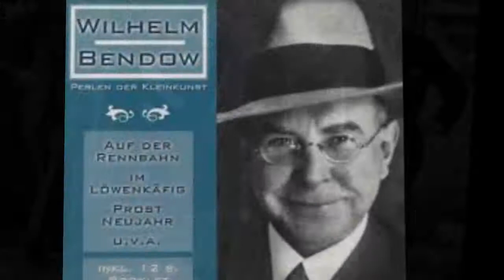Wilhelm Bendow Biografie - Deutsche Schauspieler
Wilhelm Bendow  war ein deutscher Schauspieler und erfolgreicher Komiker, der zu Lebzeiten von seinem Publikum auch liebevoll Onkel Wilhelm oder Mann im Mond genannt wurde.
Leben
Wilhelm Bendow wurde 1884 als Wilhelm Emil Boden als Sohn des Brauereibesitzers Friedrich Boden in Einbeck geboren. Er begann seine Karriere an Schmierenbühnen, bis er 1906/07 eine Verpflichtung an das Berliner Schillertheater erhielt. In den 20er Jahren wurde er auch als Kabarettist bekannt, besonders seit er sein eigenes Kabarett Bendows Bunte Bühne leitete .